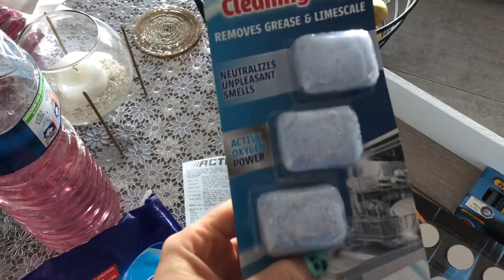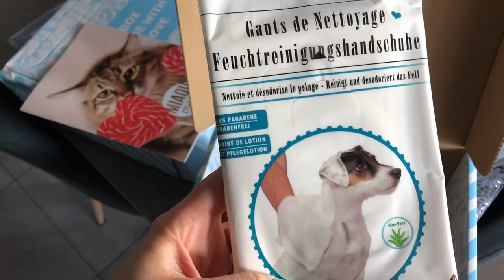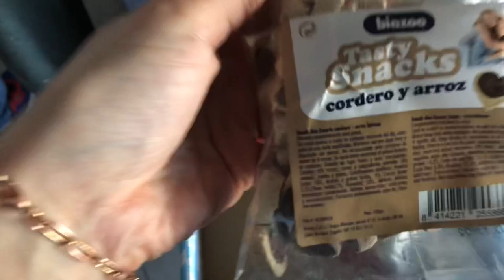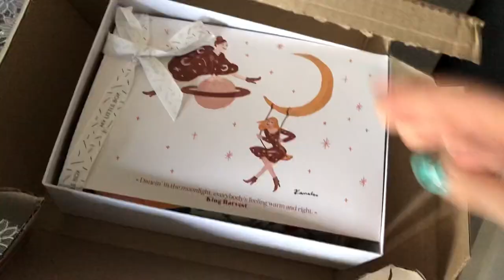💋Vlog #2💋 Rangement, Colis, Action, Makeup ...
Hello Tout Le Monde, Nouveau Vlog 🤗

Jour 1 :
Fond de teint : Fond de teint fluide longue tenue 24 heures - BORN TO LAST FOUNDATION 24 H - KIKO MILANO
Bronzer : Poudre bronzante au toucher soyeux - LOST IN AMALFI BAKED BRONZER - KIKO MILANO
Blush : Fard à joues compact ultra-sensoriel - UNEXPECTED PARADISE 3D BLUSH - KIKO MILANO
Crayon sourcils
Palette beauty Bay : By BEAUTY BAY Sunset Horizons Palette at BEAUTY BAY
Pinceaux : LOT DE PINCEAUX À PAUPIÈRES MORPHE X NIKITA
Highlighter : Enlumineur poudre au toucher soyeux pour le visage et le décolleté - UNEXPECTED PARADISE HIGHLIGHTER - KIKO MILANO
Rouge à lèvre : Makeup Revolution Precious Glamour Butterfly Lipstick Extra Fancy | Revolution Beauty Official Site
Spray fixateur : Revolution Pro 24K Gold Setting Spray | Revolution Beauty Official Site

La seule Box beauté, mode et déco | My Little Box
-3€ sur votre première box FRIEND790334

EMILIE_NAILART

Parrainage poulpeo:
5€ a votre inscription 😉